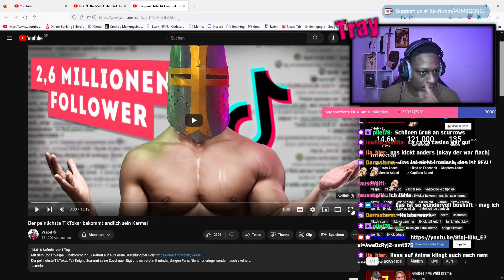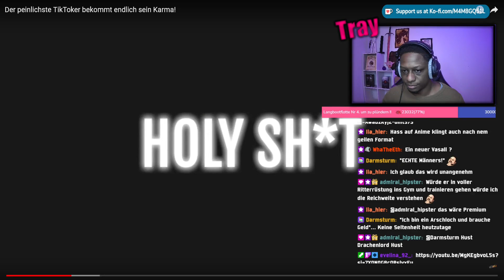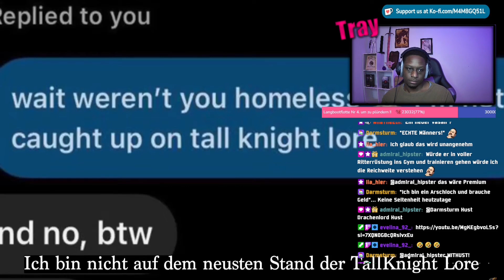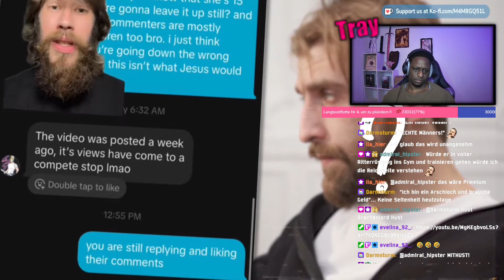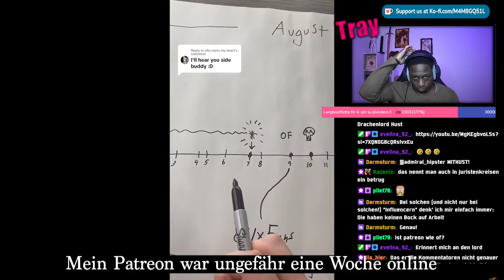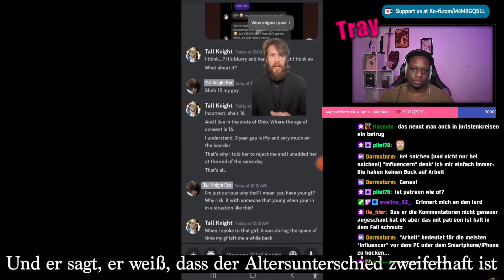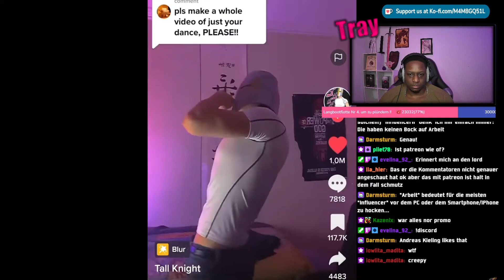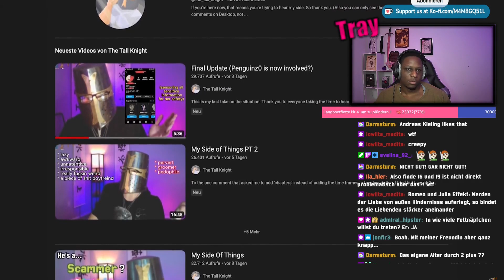Dieser Tiktoker ist anders Schwierig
Sozialmedia:

traymundo92

traymundotv